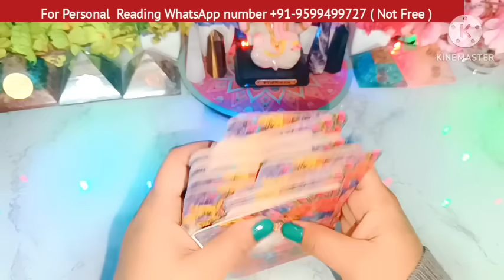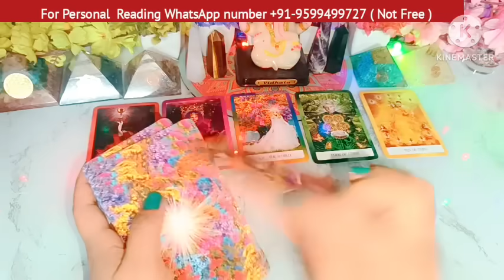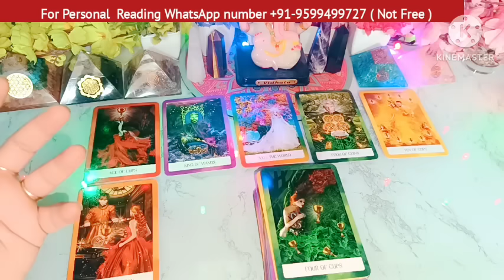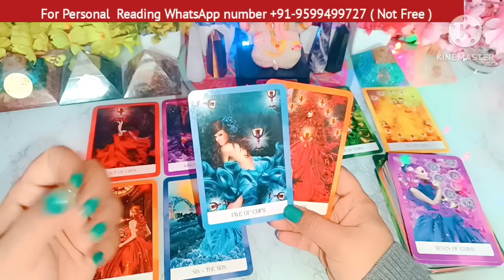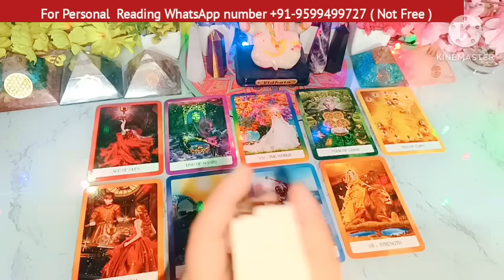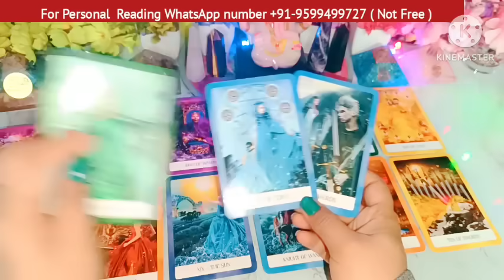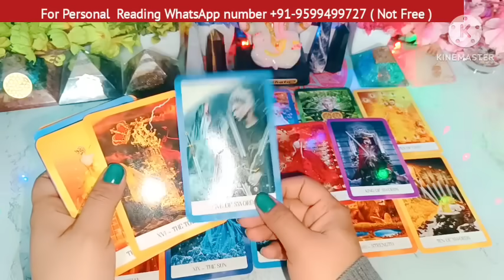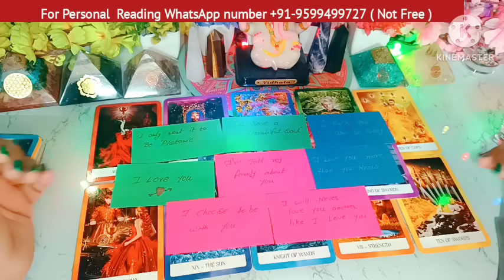Current Feelings Tarot Hindi💘Timeless Reading🌺Tarot 🥰Love Reading🌞Next Action🎯Today Tarot Reading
Hi

My lovely Viewers. This is a new Tarot card reading, On the Topic,What is in his/ her mind.

channel Tags #